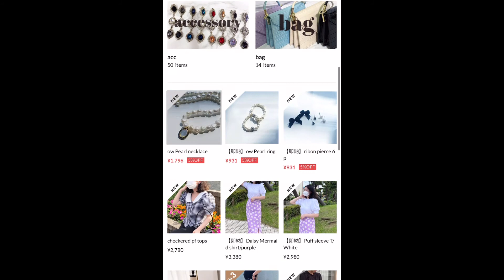【バノバギ】韓国美容皮膚科のスキンケアは文句なし👏いつものケアにプラスでツルツル肌になれるアイテム達を紹介🌻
안녕하세요!ゆりかです🐿

この夏ハマってる韓国美容皮膚科から誕生したブランド【BANOBAGI（バノバギ）】の
今回は、いつものスキンケアにプラスで使える
夏ラッキーバックの4点を紹介していきます❤︎

ファッション、アクセサリーのセレクトショップ
[follow my heart] を運営してます♪
"自分の心のむくままに"オシャレを楽しみませんか？❤︎
愛用ピアスや着用しているお洋服はこちらから🤍🖤

✉︎📮 〒153-0064
東京都目黒区下目黒 1-8-1 アルコタワー7F
Collab Japan株式会社
「yurika channel宛」